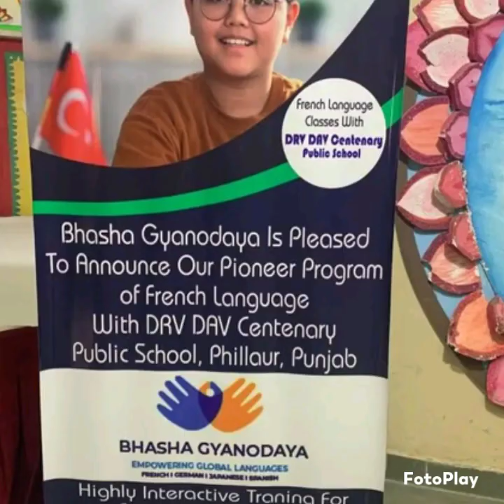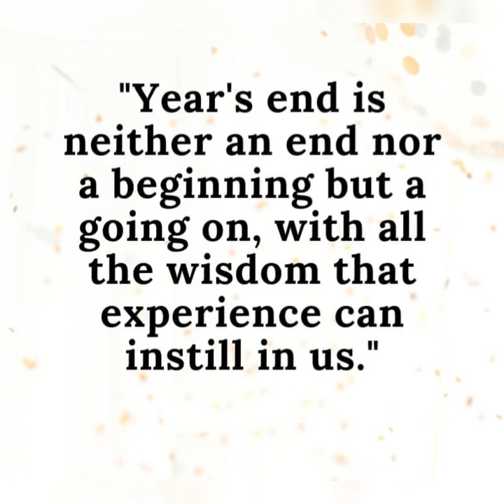DRV DAV CENTENARY PUBLIC SCHOOL, PHILLAUR wishes you HAPPY NEW YEAR 2023..